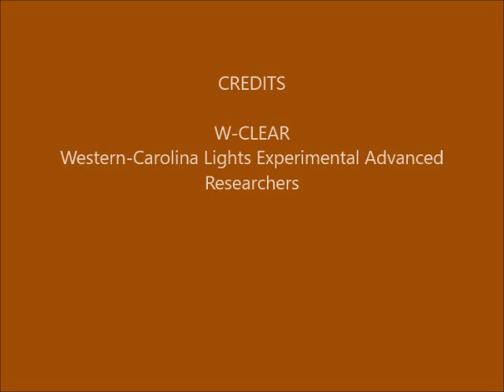Brown Mountain Lights Camera 2 October 05-06, 2019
Dusk-to-dawn 60-second images. Increasingly cloudy with last 2/3 of night a total cloud-out.  "Lights" on the face of Shortoff and middle left and middle right, are hot pixels in the camera. Some hikers on the trail on Shortoff, early.